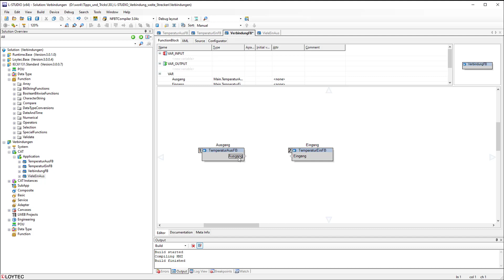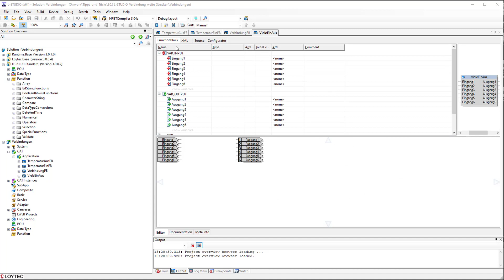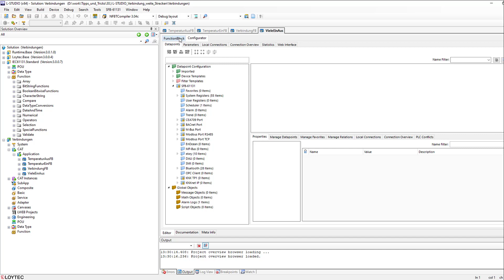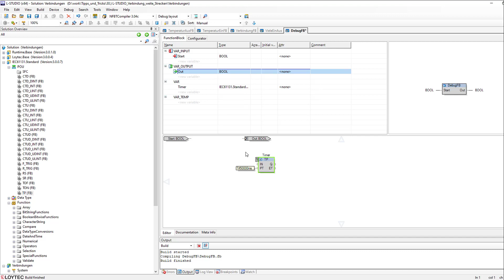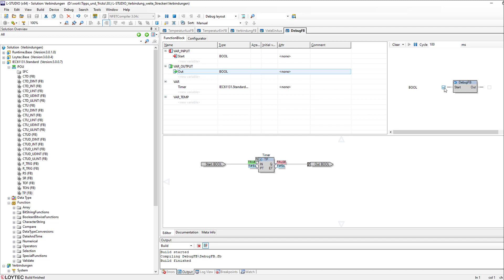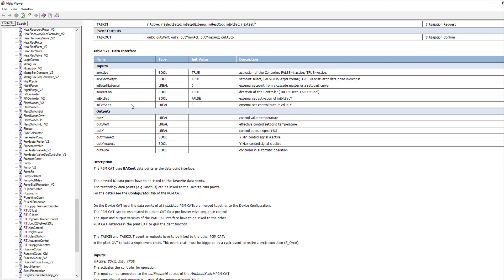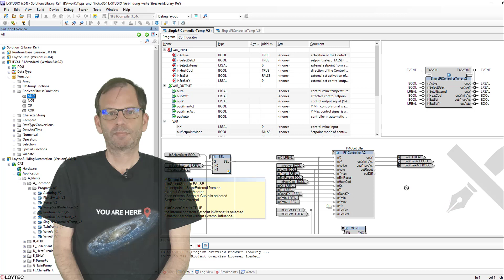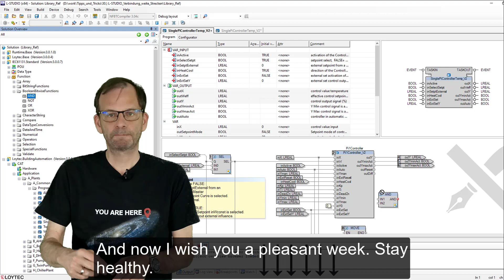Tips & Tricks - Tricks in L-STUDIO (English)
This time I'll show you a few tips on how to use LSTUDIO more easily.
Have fun.